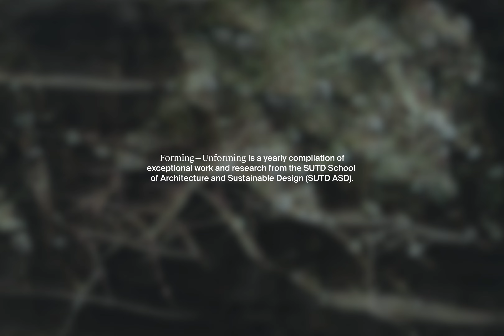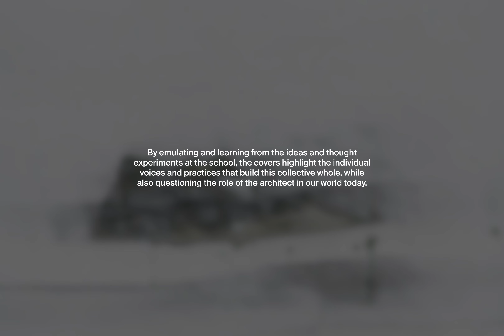Forming Unforming Explainer Video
Credits: Practice Theory